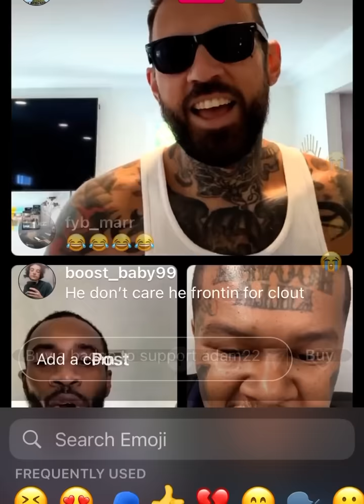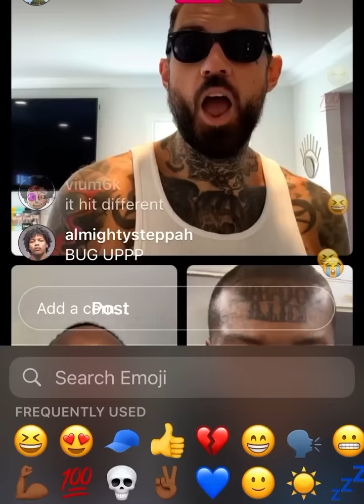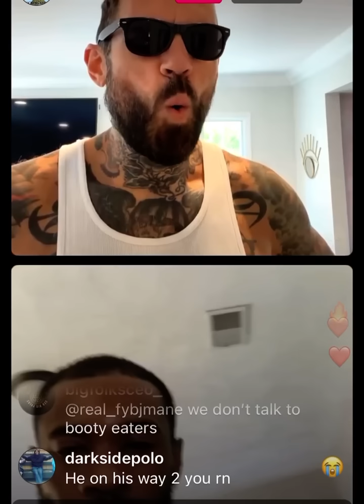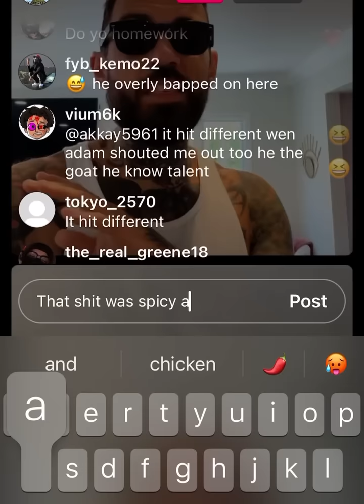Beef: Crip Mac and FYB J Mane go at it on IG live